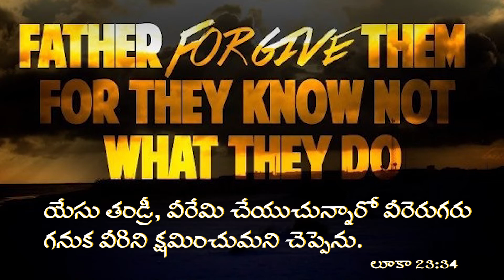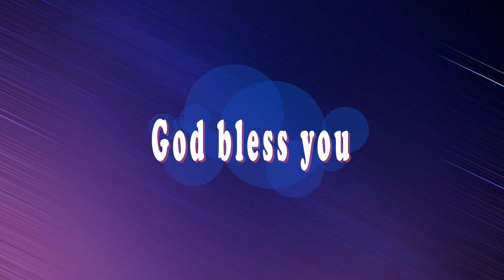Luke 23:34 Today's Bible Devotion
యేసు తండ్రీ, వీరేమి చేయుచున్నారో వీరెరుగరు గనుక వీరిని క్షమించుమని చెప్పెను.     లూకా 23:34